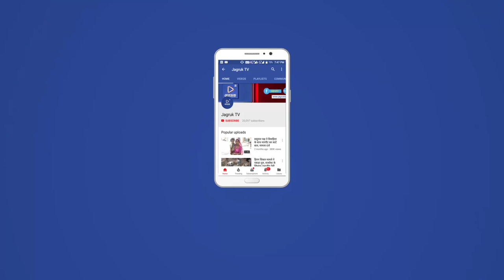JAGRUK TV : आबूरोड : रोडवेज की अनुबंधित बस में तोड़फोड़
बांसवाड़ा से आबूरोड आ रही रोडवेज बस में कुछ लोगों ने तोड़फोड़ कर दी। जिस से बस के शीशे टूट गए। चालक को मामूली चोट पहुंची।चालक ने पूरे मामले की जानकारी रोडवेज प्रबंधक को दी।